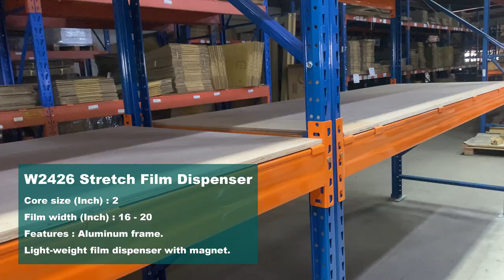W2426 Stretch Film Dispenser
Core size (Inch): 2
Film width (Inch): 16-20
Features: Aluminum frame.Light-weight film dispenser with magnet.